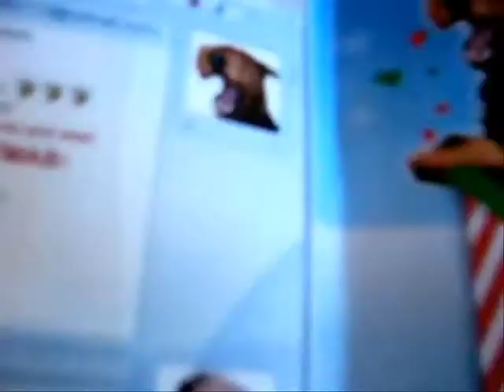Happy 2008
Girasol opens a gift from her friend Sunshade.